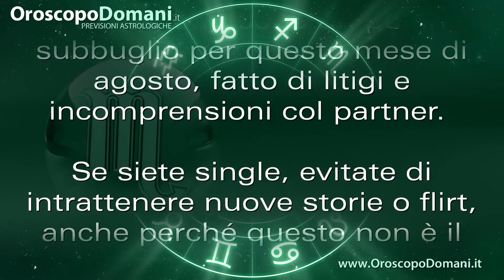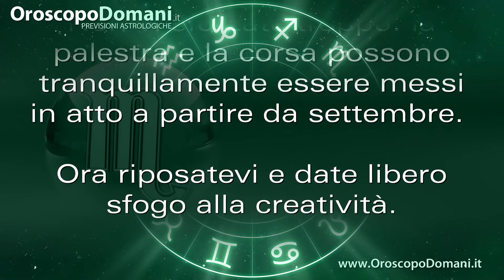Oroscopo Agosto 2016 - Scorpione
Oroscopo e previsioni astrologiche mensili per il segno dello Scorpione. I consigli delle stelle per il mese di Agosto 2016.